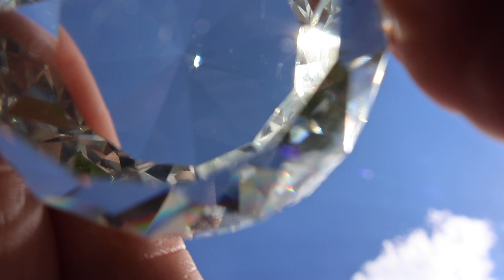TUDOR A HLIŇÁK - Tukan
Klub STAMINA Liberec
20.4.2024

zpěv: Josef Heindorfer,
kytara: Karel Trost,
klávesy: Jitka Belingerová,
basa: Pavel Houfek,
bicí: Kamil Vokněr

zvuk a akustika klubu: Jan Obitko
video: Hanka Bernadetta
tvůrce klubu: Koloděj Pavel Tomeš